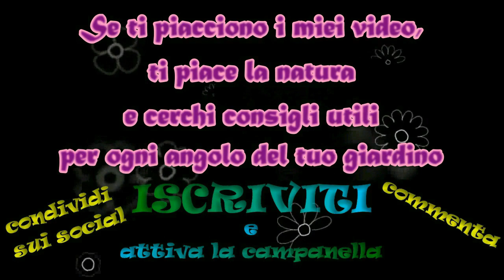😷 MASCHERINE di COTONE fai da te personalizzate con l'ECO-PRINTING - Tinture Naturali Tutorial Diy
La natura ci offre tantissimi modi per tingere e stampare in modo ecologico, ed è facilissimo creare delle mascherine unendo l'eco printing al procedimento.

Si possono usare foglie, fiori, bacche e frutti, cortecce, radici e il risultato può variare in base a tantissimi fattori.
Se una foglia non colora magari non ha un forte potere tintorio, in questo campo bisogna sperimentare tantissimo!! Usare tantissimi tipi di foglie, se ne trovano sempre moltissime per terra in ogni periodo dell'anno.

È un'attività molto divertente, e scoprire cosa è avvenuto durante il processo è una bella sorpresa.